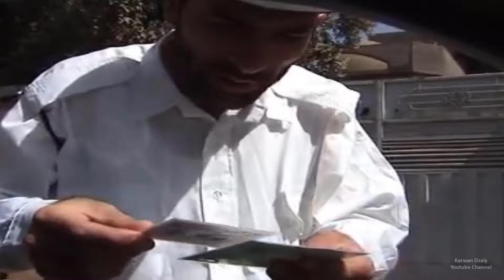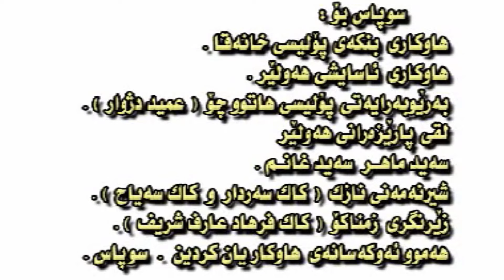Flimi Comedy Kurdi - Balfa(3abo & Shahban)HD | فلیمی كۆمیدی كوردی (به‌لفه_عه‌بۆ و شه‌عبان)‌